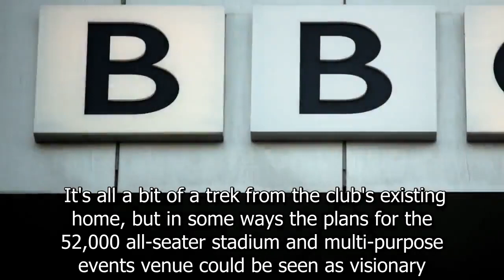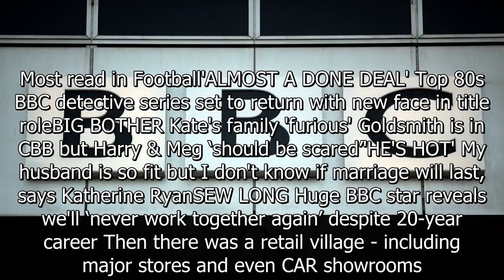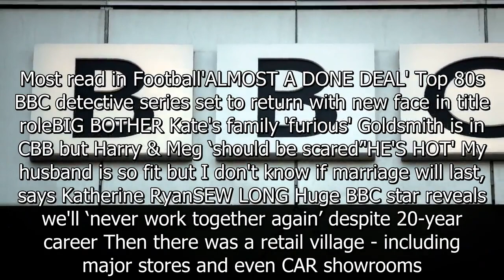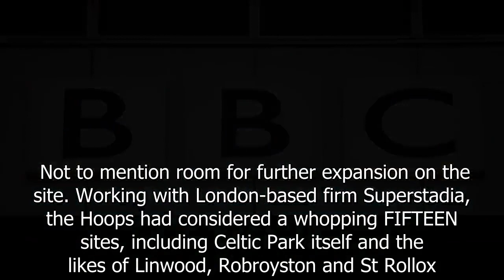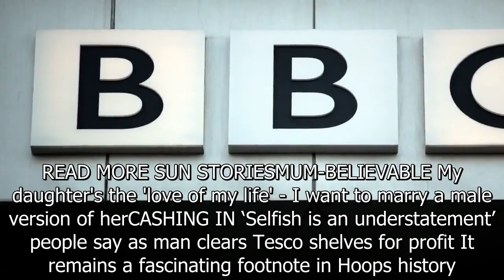Inside the £100m new Celtic stadium plan that claimed to be 'best in the world'